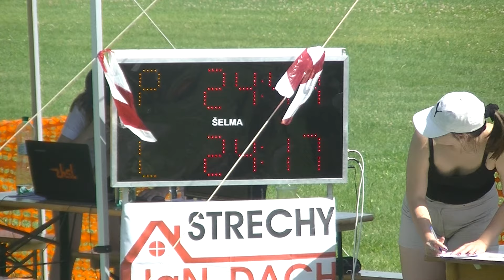1. kolo ZHSL 2019 │ DHZ Ložín 2. pokus